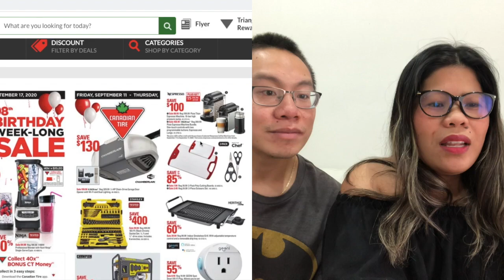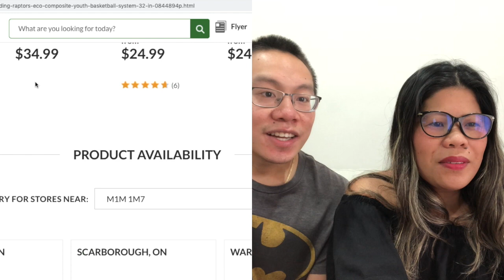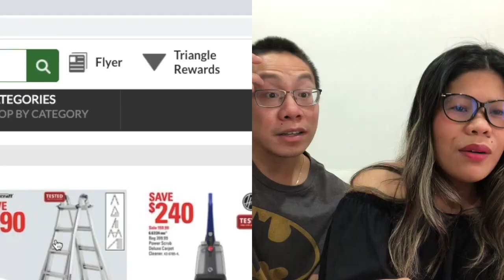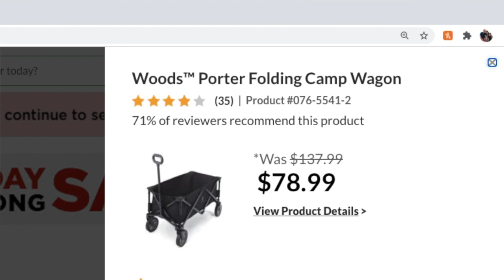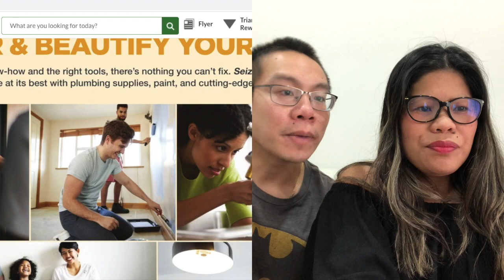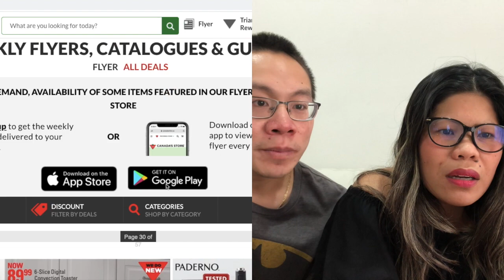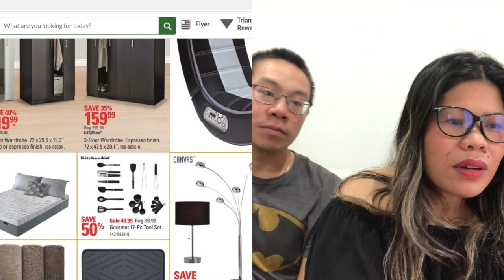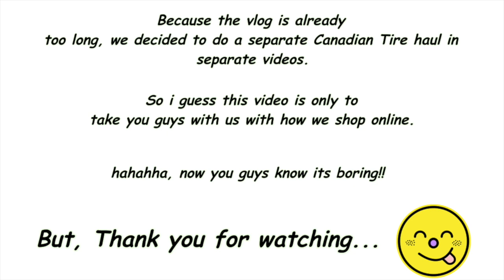Canadian Tire Online Shopping | Warning.. Its Boring!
In this video, we will take you online shopping with us! I hope you guys like and wont find it boring heheh...

👨‍👩‍👧‍👦  WHO ARE WE: We are proud parents, both working in healthcare and live in Canada.

You can 🔎  find us 🔎  on:
( ͡❛ ͜ʖ ͡❛) Facebook – Eric Riza Vlog